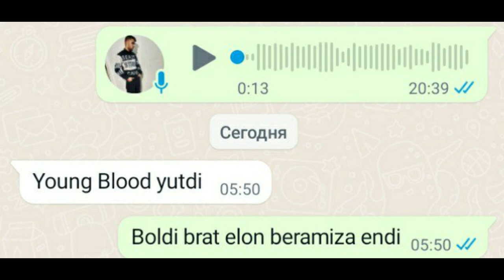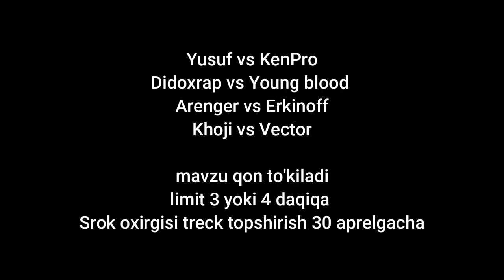UZRAP BATTLE 2-ROUND START! RO'YXAT, MAVZU VA LIMIT!